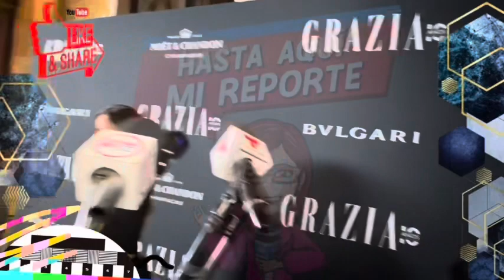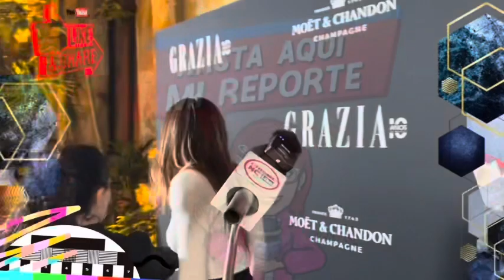🧨ALBERTO GUERRA y PAULINA DÁVILA ¿Son ciertos RUMORES de ROMANCE?🧨💥¡ENTÉRATE QUE CONTESTARON!💥